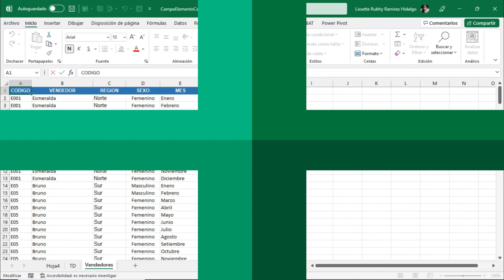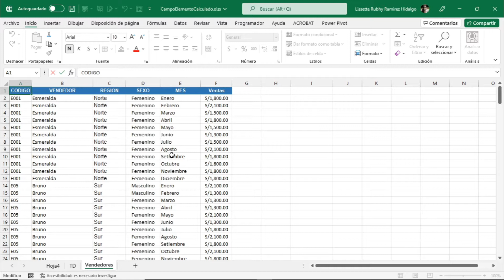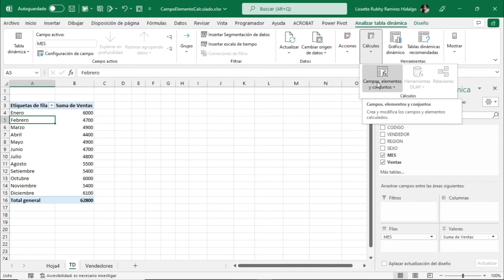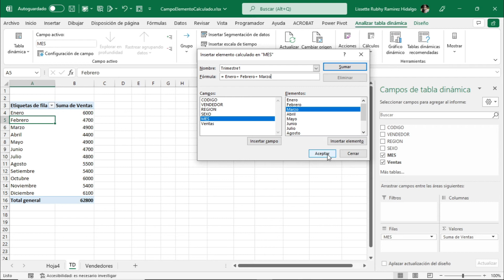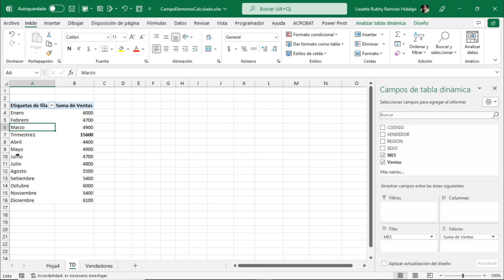Tabla Dinámicas 365 : Sesión 3.20 - Crear elementos calculados en una Tabla Dinámica